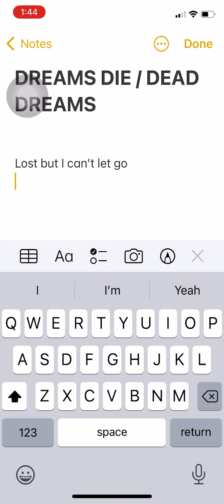PAYDAY NOLEN - SLANG